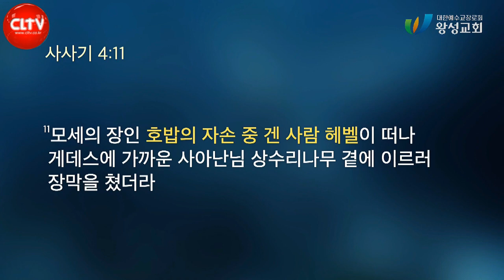CLTV 파워메시지ㅣ'교회와 동행하는 축복'ㅣ왕성교회(길요나 목사)ㅣ2023.2.5 주일설교